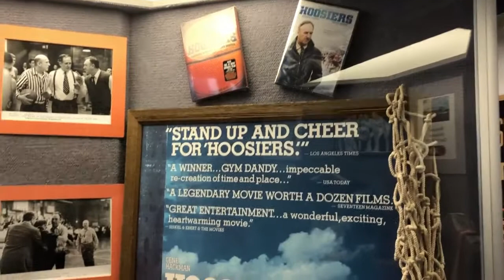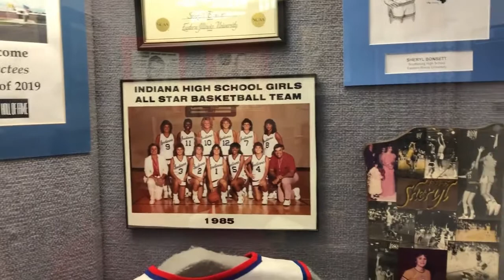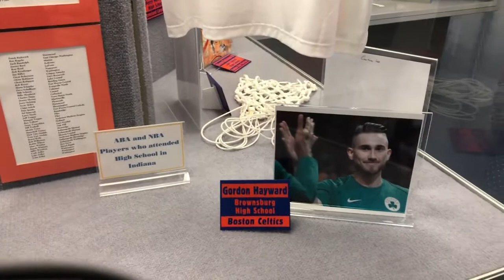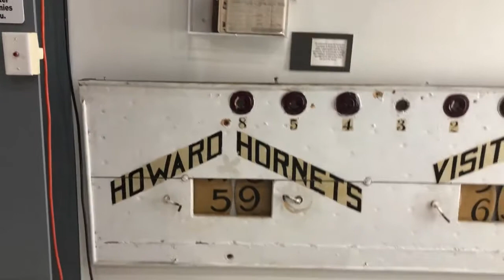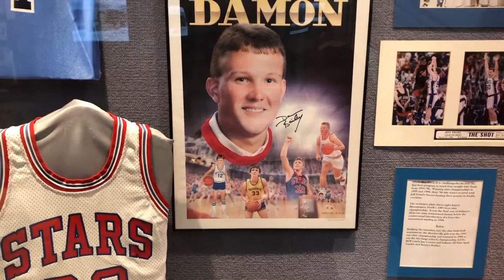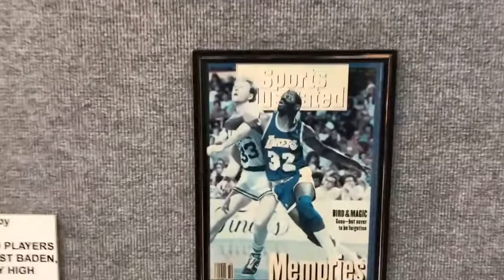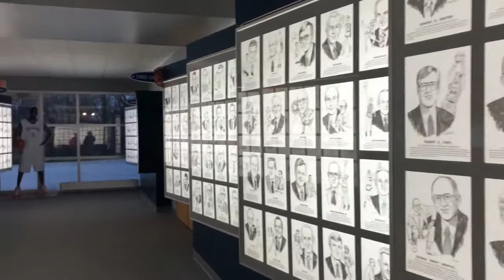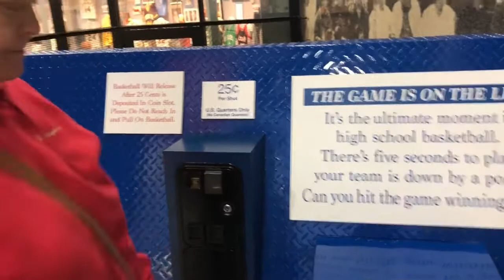Indiana Basketball Hall of Fame 🏀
We visit New Castle, Indiana and the Indiana Basketball Hall of Fame. We see the inductees for 2019 and history of how the game become Indiana's favorite sport. We compare shoe sizes with some of the players. Margie attempts to block a shot, while fail at a 5 second shot to win the game.